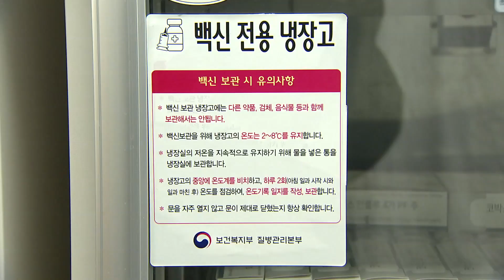군, 코로나19 백신 수송 대비 사전점검 실시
육군 51사단이 경찰과 보건소 등 유관기관과 함께 코로나19 백신수송에 대비한 사전 점검을 실시했습니다. 앞으로 몇차례 수정과 보완을 거쳐 완벽한 대비태세를 갖출 방침인데요. 현장을 윤현수기자가 취재했습니다.

가상의 코로나19 백신을 실은 수송차량이 경찰과 군사경찰의 호위를 받으며 보건소로 들어섭니다.

차량 뒷 문에 붙어있는 특수 봉인지를 떼고 백신의 온도와 수량 등을 확인한 뒤 백신을 실어나릅니다.

무엇보다 안전이 최우선.

군 장병들이 민간 업체 백신 수송요원과 보건소 백신 담당자의 뒤를 따르며 혹시 모를 사태에 대비합니다. 곧이어 보건소 내부의 백신 저장고에 도착하고

수량을 확인한 후 저장고에 백신을 차곡 차곡 저장합니다. 군은 백신 탈취 등 사건을 사전에 완벽하게 방지하기 위한 경계와 순찰 등 절차도 경찰과 함께 점검하고 있습니다.

백신 저장고를 중심으로 군과 경찰이 건물 안팎을 순찰하고 cctv로 24시간 실시간 감시하는게 핵심입니다.

코로나19 백신의 수송과 접종이 완벽하게 이뤄져 코로나19 가
하루빨리 종식될 수 있도록 최선을 다해 지원하겠습니다.

군은 이번 사전 점검 이후 각종 절차에 대한 수정과 보완을 거쳐 코로나19 백신에 대한 철통 경계를 펼칠 방침입니다.

코로나는 코리아를 이길 수 없습니다! 파이팅!

코로나19 백신의 안전한 수송과 보관 등 전반을 책임지게 될 우리 군. 군사 작전을 방불케하는 완벽한 지원으로 국민들이 신속하게 백신을 접종받을 수 있도록 최선을 다할 방침입니다.